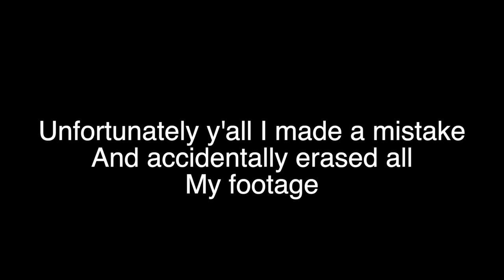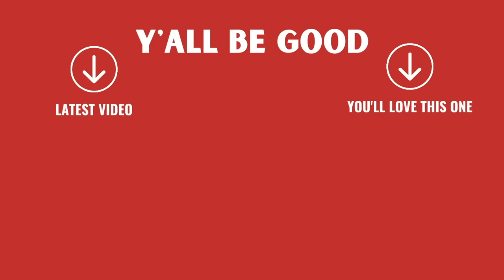Unexpected Events, Brings Heartbroken Emu To Our Farm!